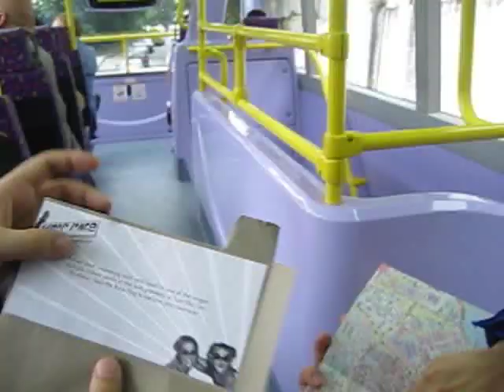The Wahbiang SuperRace (HK Edition)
Thanks to Danielle and BF for stitching up all our video footage! Excellent edit! And you have made the entire race so so exciting!